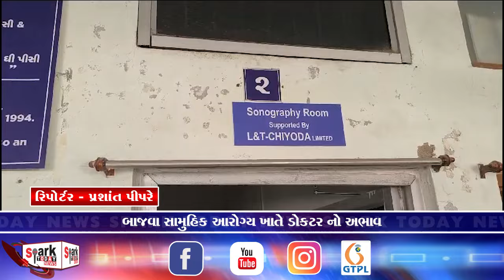બાજવા સામુહિક આરોગ્ય ખાતે ડોકટર નો અભાવ... 2024 | Spark Today News Vadodara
બાજવા સામુહિક આરોગ્ય ખાતે ડોકટર નો અભાવ...